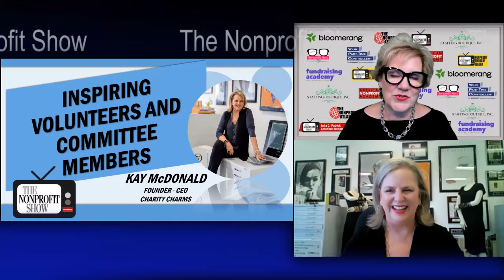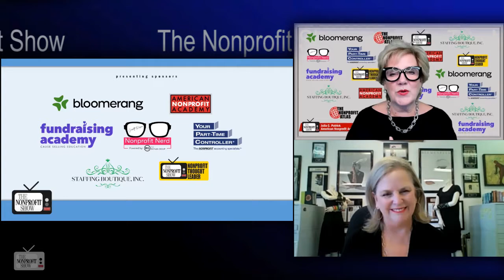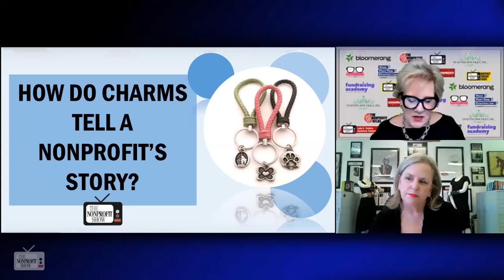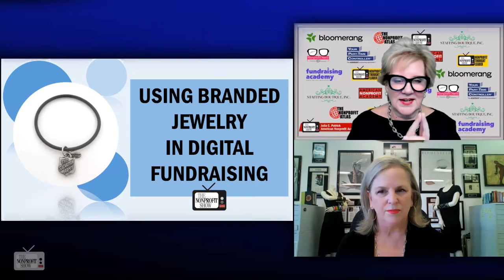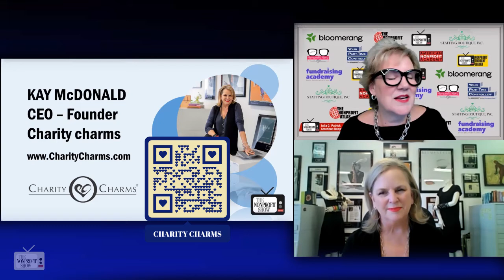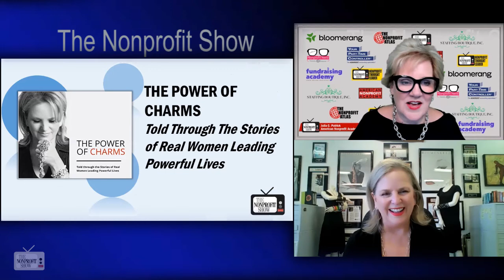Inspiring Nonprofit Volunteers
From CharityCharms.com, CEO Kay McDonald, highlights the value of boosting relations with nonprofit volunteers and committee members using inspirational and mission messaged incentives both after and before their service work. / . . .This is a recent episode of The Nonprofit Show --the Nation’s daily live streaming broadcast where the Nonprofit and Social Impact Community comes together. Each weekday the hosts and their guest experts cover current topics-- from money to management to missions.